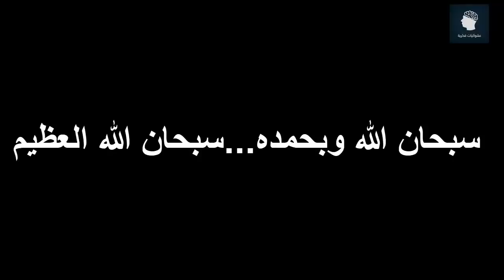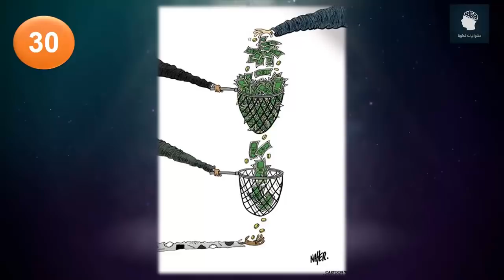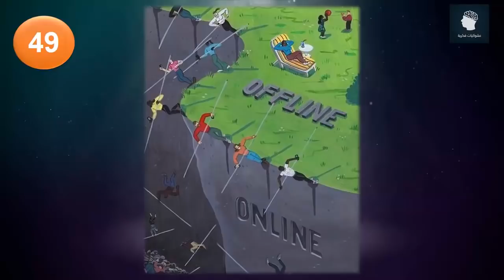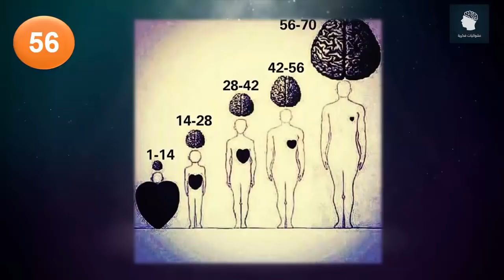60 صورة تشرح لك العالم الذي نعيش فيه #11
العالم الذي نعيش فيه مليء بالحقائق والوقائع الغريبة والتي ستدهشك حقاً لانك ببساطة لم تكن منتبهاً لها ..!!